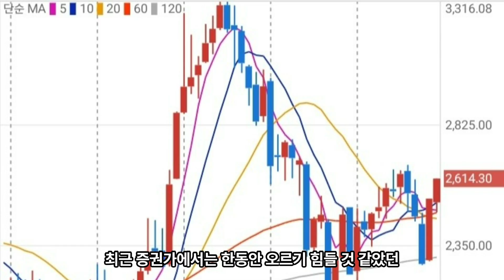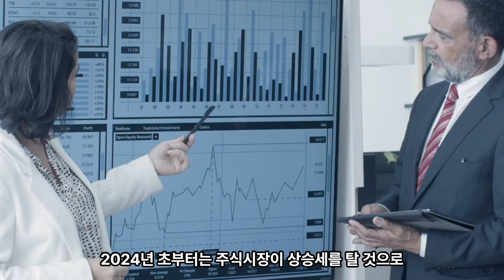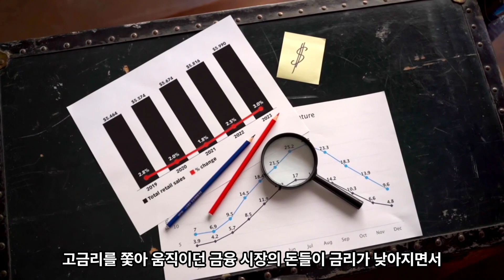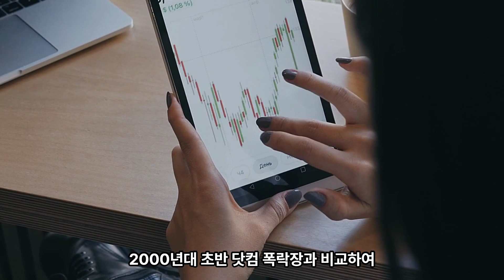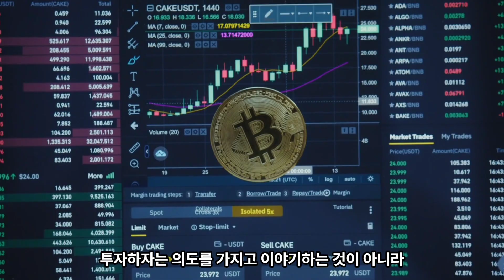2024년 3월 미국 금리 인하 / 비트코인 가격 전망 /파이코인 전망 / 파이네트워크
2024년 3월경 미국에서 금리 인하를 할 전망이 나오는 가운데 금리가 인하되면 우리의 경제전망과 함께 비트코인 파이코인의 전망을 예상해봅니다